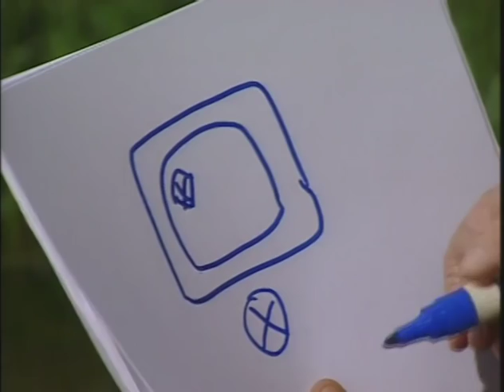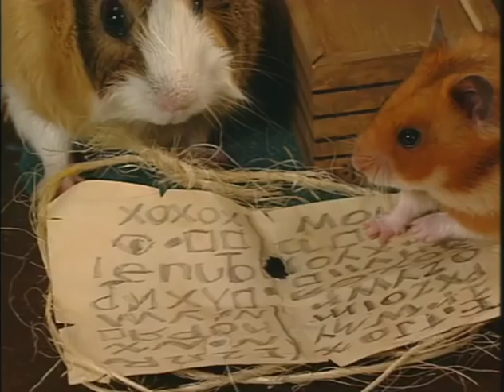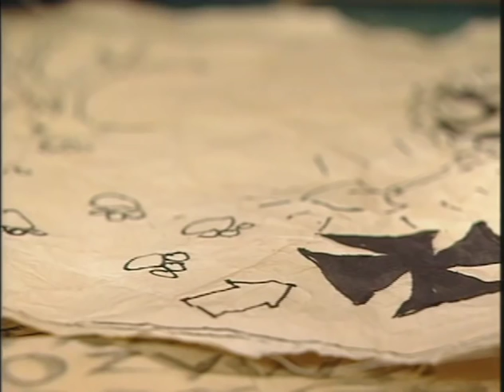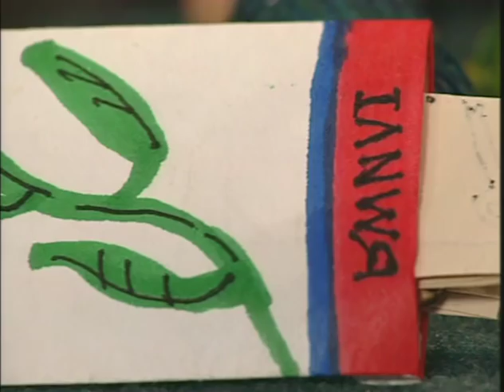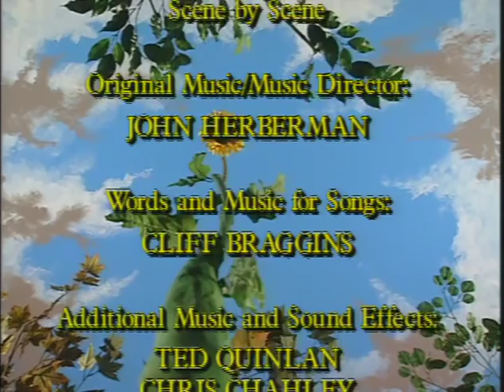Hammy the Hamster Vol 3 Ep 1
Once Upon A Hamster, Volume 3, Episode 1